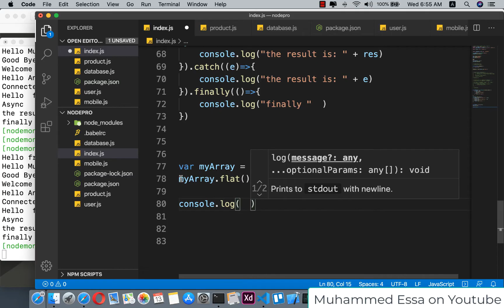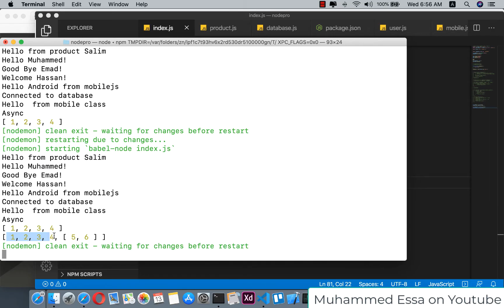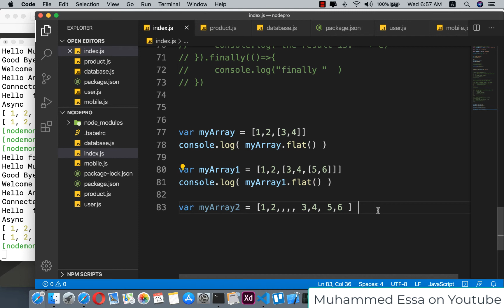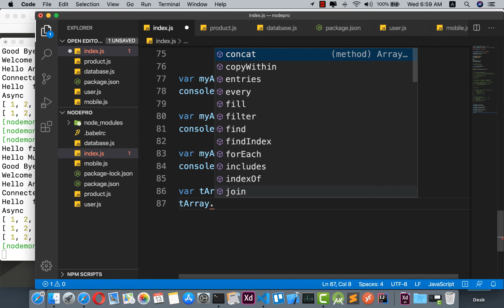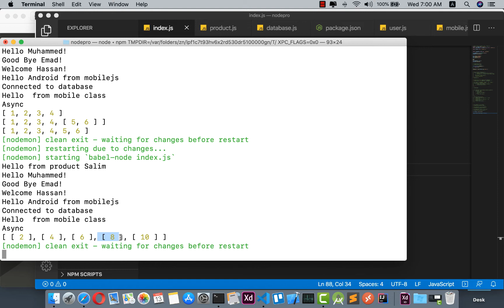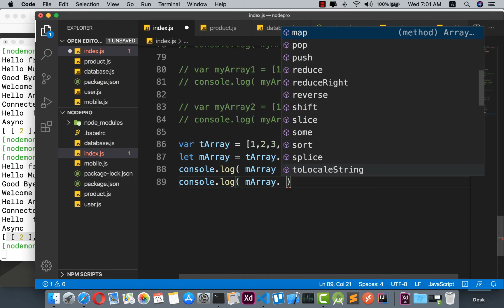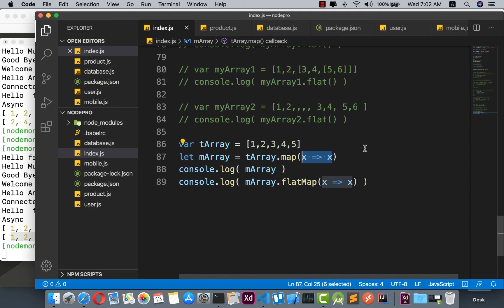77 JavaScript ES10 | flat & flatMap method